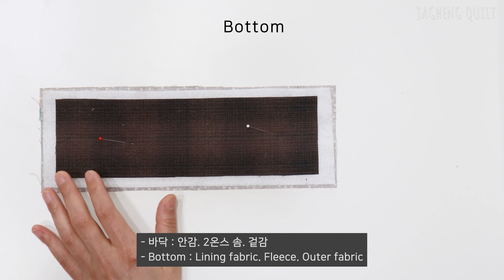DIY Lovely Mini School Bag Tutorial (Backpack) / 인형 백팩 만들기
JAGHENG QUILT CLASS AT HOME.
하나 인형 백팩 만드는 방법

▸옷갈아입히는 하나인형 만드는 방법

▸하나인형 옷과 신발  만드는 방법

▸하나인형 스타킹  만드는 방법

▸하나인형 신발  만드는 방법

· All videos are filmed by JAGHENG QUILT 자그행퀼트. Copyright. Do not use my videos without my permission.